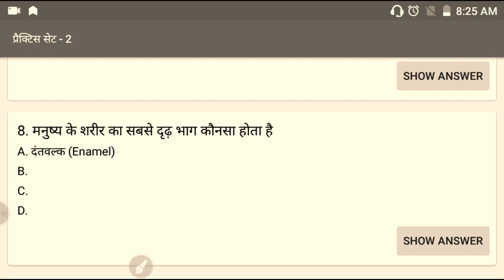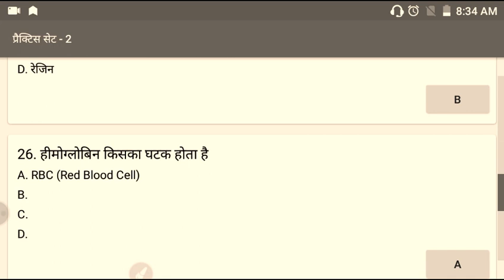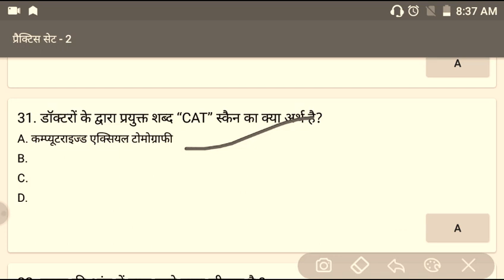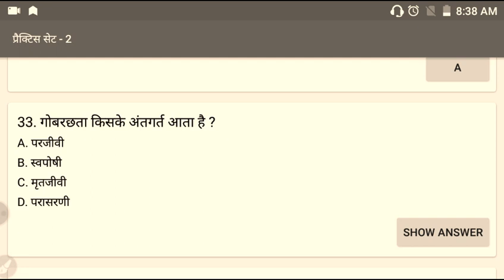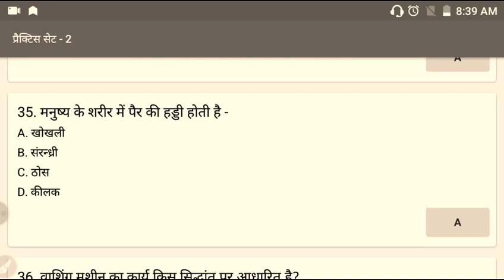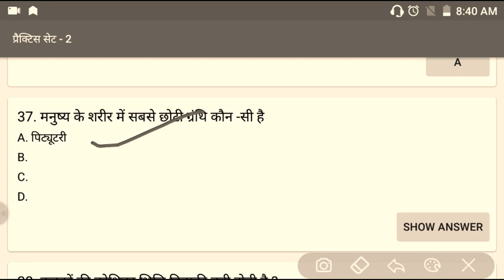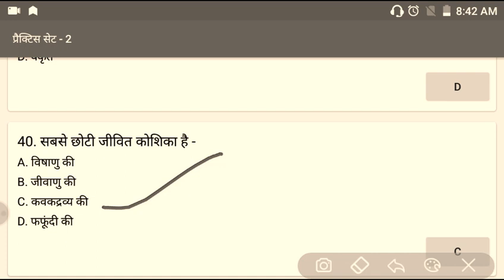BIOLOGY SCIENCE CLASSES / SSC CGL BANK CHSL MPPSC UPSC RRB.......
Welcome to our caution study channel